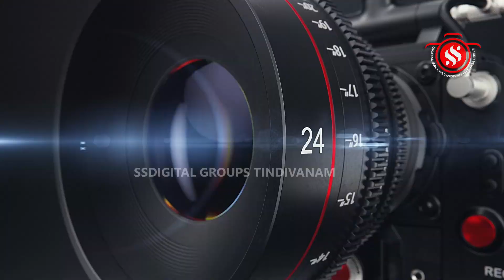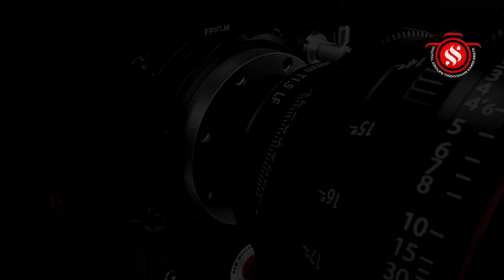சிதம்பரம் நடராஜர் கோயிலில் ஆனி திருமஞ்சன திருவிழா -கொடியேற்றம்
சிதம்பரம் நடராஜர் கோயிலில் ஆனி திருமஞ்சன திருவிழா கொடியேற்றத்துடன் துவங்கியது. வருகிற 25ந் தேதி தேரோட்டமும், 26 ந் தேதி தரிசன விழாவும் நடைபெற உள்ளது.

        உலகப் பிரசித்தி பெற்ற சிதம்பரம் நடராஜர் கோயிலில் ஆண்டுதோறும் ஆனி மாதம் மற்றும் மார்கழி மாதங்களில் திருவிழா சிறப்பாக நடைபெறும். ஆனி மாதத்தில் ஆனி திருமஞ்சன தரிசன விழாவும், மார்கழி மாதத்தில் ஆரூத்ரா தரிசன விழாவும் நடைபெறும். இந்த ஆண்டு ஆனி திருமஞ்சன திருவிழா இன்று கொடியேற்றத்துடன் துவங்கியது.

      இதையொட்டி கோயிலின் நடராஜர் சன்னதிக்கு எதிரே உள்ள கொடிமரத்திற்கு பல்வேறு பூஜைகள் செய்யப்பட்டது. பின்னர் வாத்திய கருவிகள் இசைக்க உத்சவ ஆச்சாரியார் குருமூர்த்தி தீட்சிதர் கோயில் கொடிமரத்தில் கொடியேற்றி வைத்தார். பின்னர் கொடிக்கு தீபாராதனை காட்டப்பட்டது. இதில் ஏராளமான பக்தர்கள் பங்கேற்று தரிசனம் செய்தனர்.

       இதைத்தொடர்ந்து தினமும் பஞ்சமூர்த்திகள் வீதியுலா நடைபெற உள்ளது. பல்வேறு வாகனங்களில் சுவாமிகள் வீதியுலா நடைபெறும். விழாவின் முக்கிய நிகழ்வாக வருகிற 25-ம் தேதி ஞாயிற்றுக்கிழமை தேரோட்டம் நடைபெற உள்ளது. அன்று காலை நடராஜர், சிவகாமசுந்தரி, விநாயகர், முருகர், சண்டிகேஸ்வரர் ஆகிய 5 சுவாமிகள் அலங்கரிக்கப்பட்ட தனித்தனி தேர்களில் வைத்து 4 மாட வீதிகளையும் வலம் வரும். அன்று இரவு சுவாமி ஆயிரங்கால் மண்டபத்திற்கு வந்தவுடன் பல்வேறு பூஜைகள் நடைபெறும்.